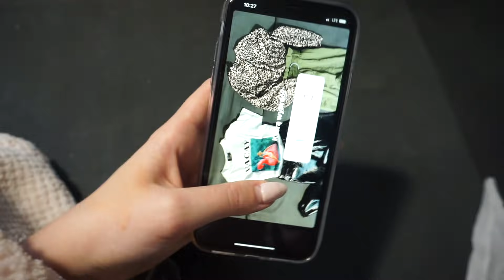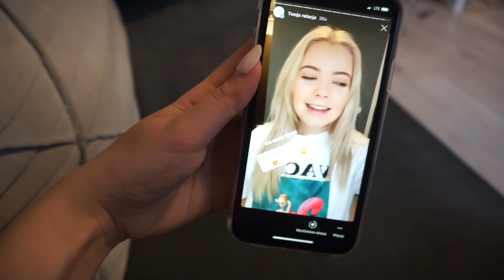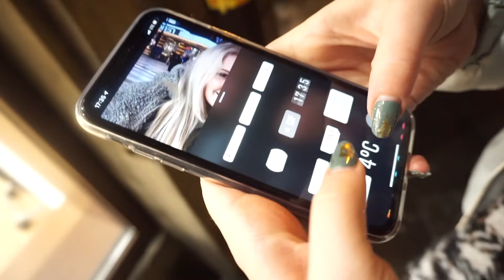Obserwujący z Instagrama decydują o dniu Natki